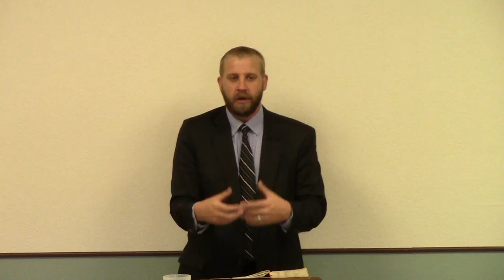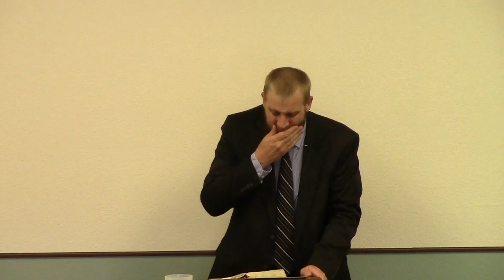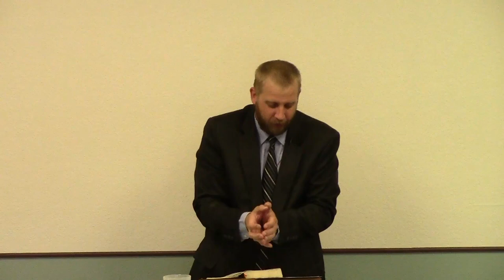Dealing With Addictions